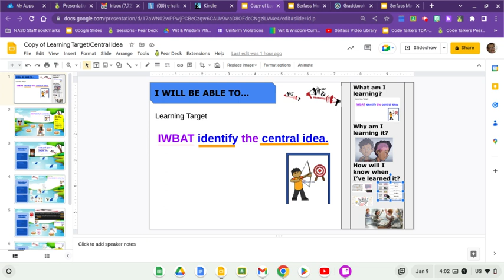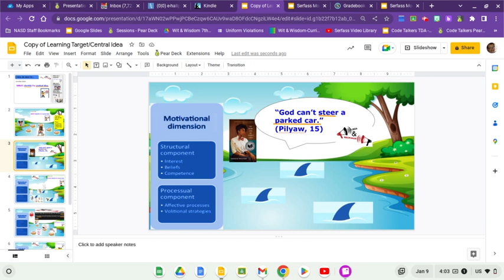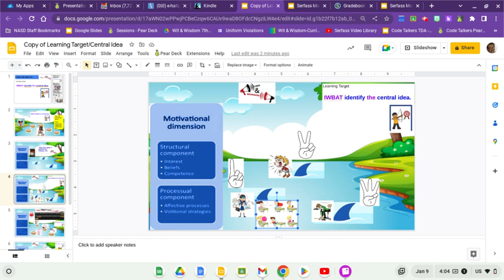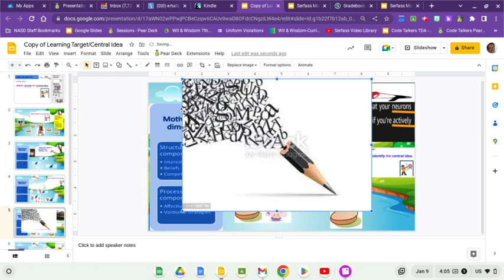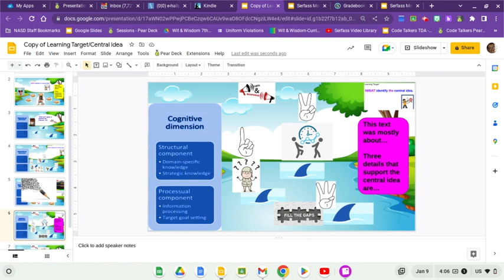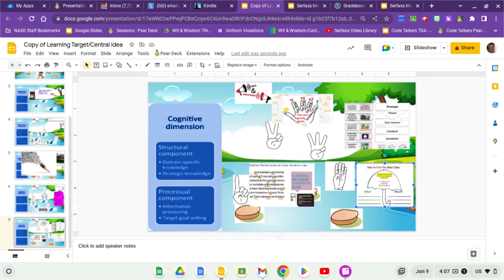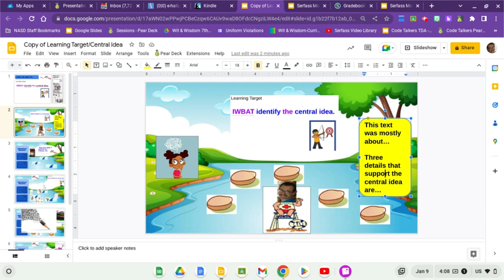Learning Target-Central Idea